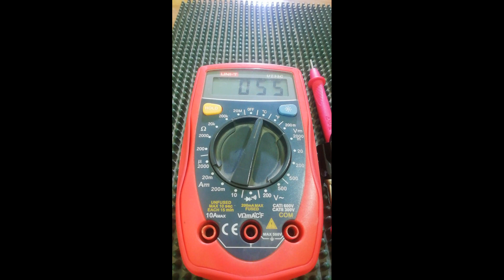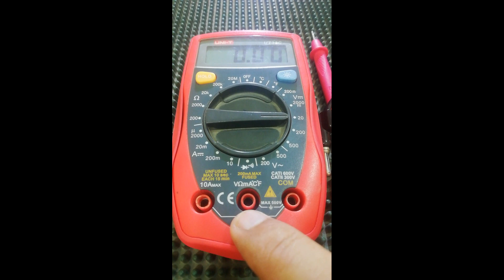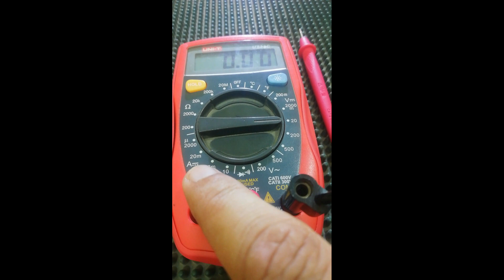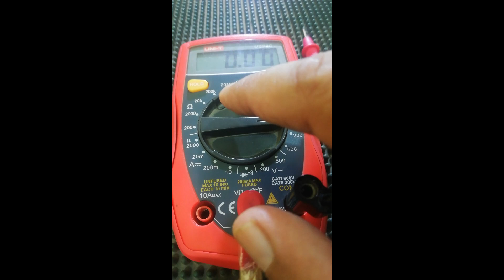digital multimeter how to use | digital multimeter ka istemal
how to
how to measure amps with a multimeter
multimeter tutorial
how to use a multimeter on a car
how to measure voltage using a multimeter
how to measure resistance using a multimeter
how to test for continuity with a multimeter
digital multimeter
multimeter
multimeter tutorial
digital multimeter in hindi
how to use a digital multimeter
how to use digital multimeter hindi
multimeter use in hindi
how to use digital multimeter in urdu
multimeter in hindi
multimeter use
introduction of digital multimeter
digital multimeter kaise use karen